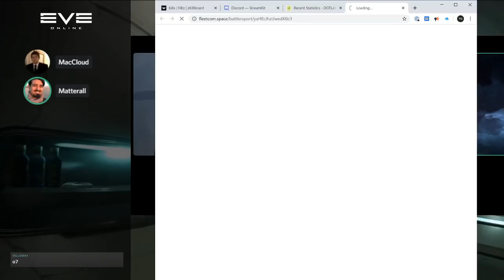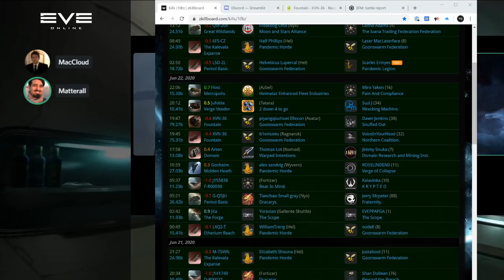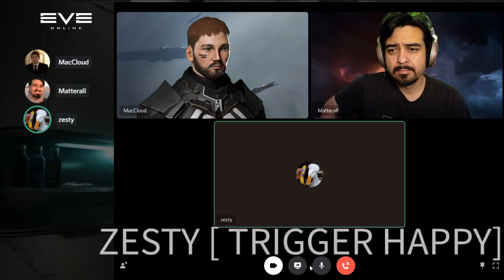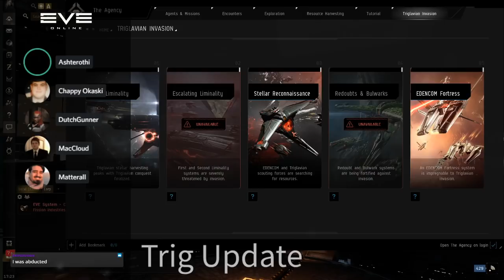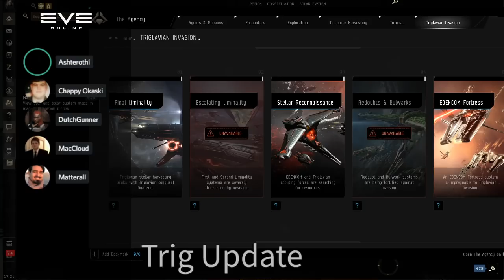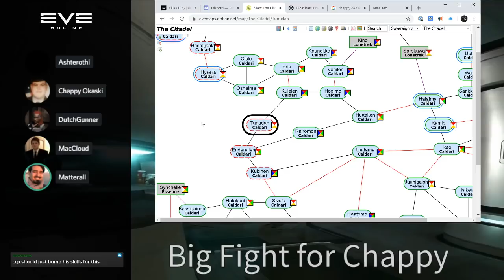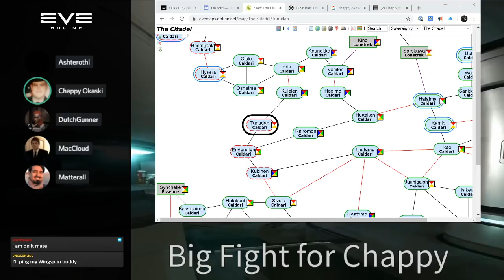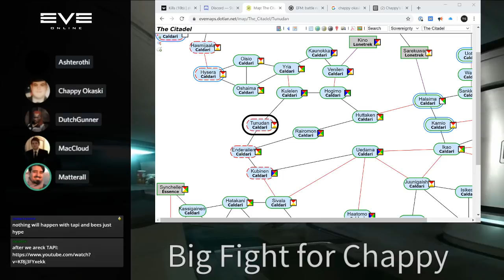EVE Online 2020 News | 06.23 | Trigger Happy, Trig Report, and Chappy's Battle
Time-mark your favorite moments in your comments. Here are some we liked: Please support the programs
Zesty from Trigger Happy on Kendarr return, Ashterothi updates us on Triglavian NPC's, and a special party brawl for Chappy.